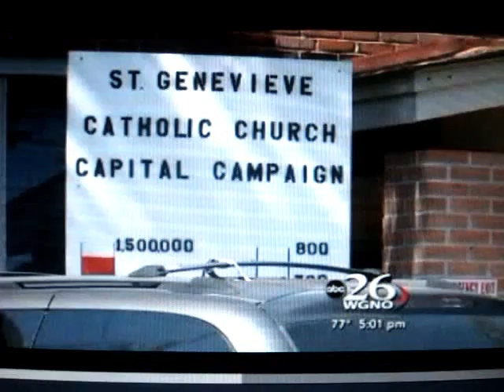St Genevieve Church On Bayou Liberty Breaks Ground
Courtesy of ABC News 26 and WWL Channel 4 New Orleans